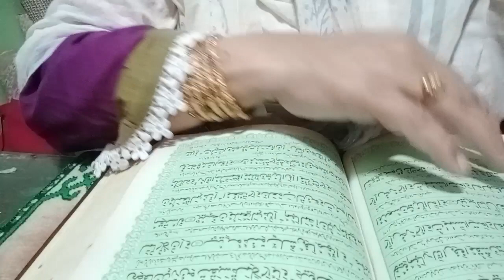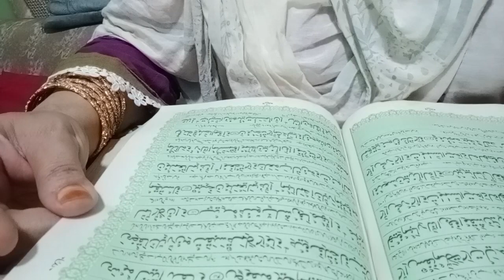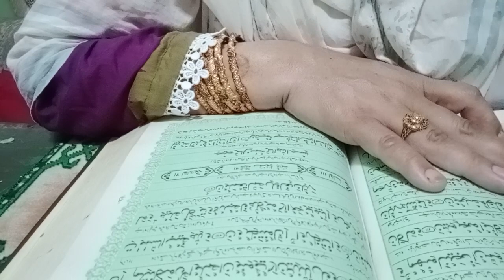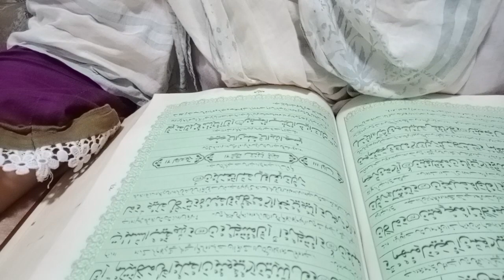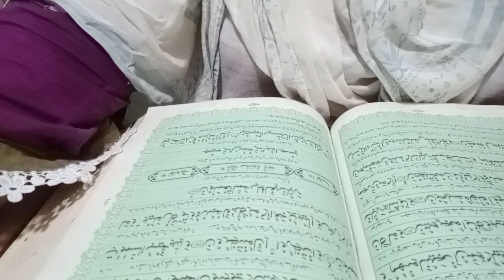Surah hood Urdu tarjuma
Quran. translation
Quran channel
Quran channel in Urdu translation
Urdu tarjuma Surah hood